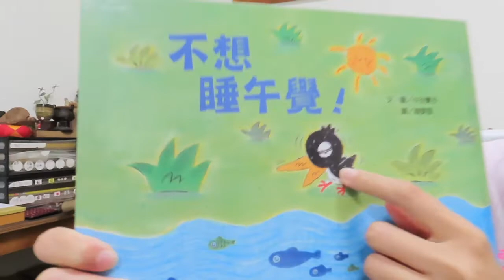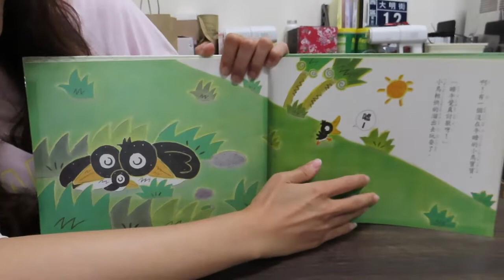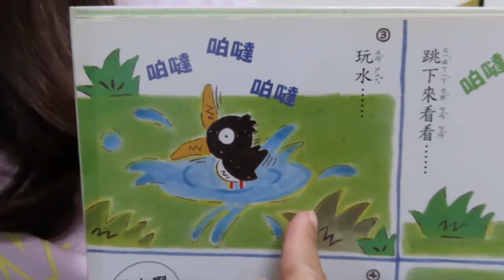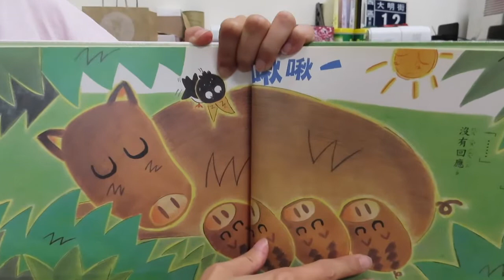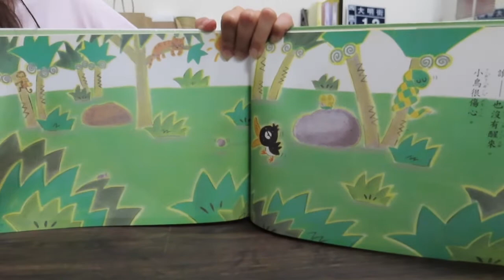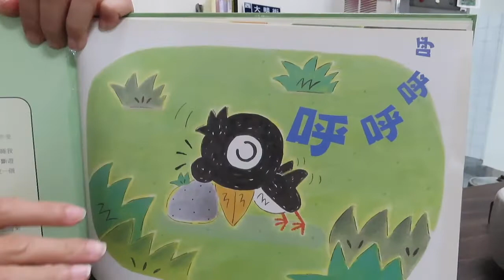大砌故事講堂D118 /🐤🐵🐸🐰 不想睡午覺 / 中谷貴子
小朋友們，喔耶！
又有新的故事書可以看了！

今天水蜜桃老師要來幫大家唸故事書，
（偷偷告訴大家水蜜桃老師變得超級可愛喔！）

今天念的這一本故事書是“不想睡午覺”
大家看了一定能理解鳥寶寶為什麼不想睡午覺，
原因很簡單啊，
因為就是太太太太想玩了嘛，

每次媽媽叫我們睡覺然後自己又不睡。。。
或者爸爸叫我們睡覺然後自己睡著。。。。
其實我們一點都不累加上更想去玩玩具，
所以只好等爸爸媽媽睡著時偷偷起來玩。。。。
是不是大家都有這樣調皮的經驗呢？
哈哈哈。其實巧克力老師小時候也這樣做過喔！
所以今天一看到這本書特地拿來跟大家分享，

一起來看大家睡午覺起來玩兒鳥寶寶卻睡著了的樣子，
是不是實在是太好笑了呢？